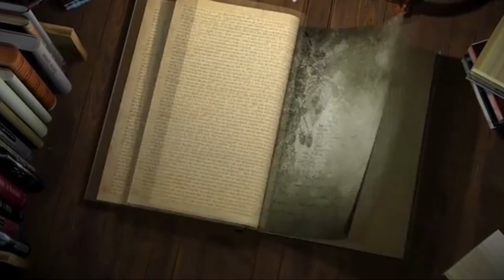ESCAPING EVIL GRANDMAS HOUSE!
⌨Comment down other Roblox games you guys would like us to try!